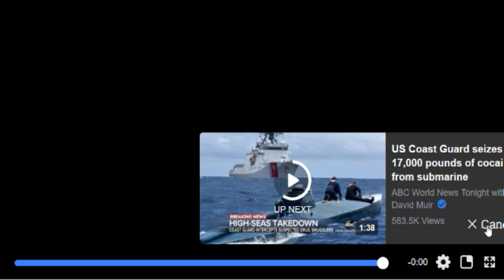Trooper Arrest 2019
Mississippi Troopers arrest someone in 2019 for speeding at 101 mph.